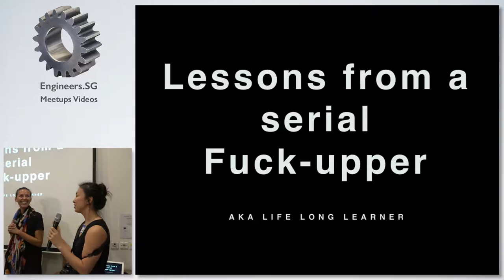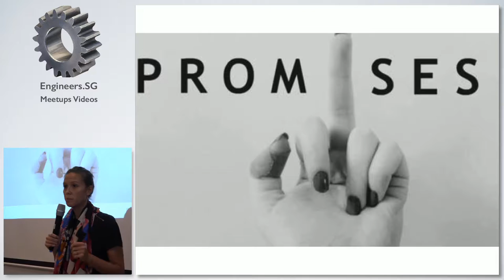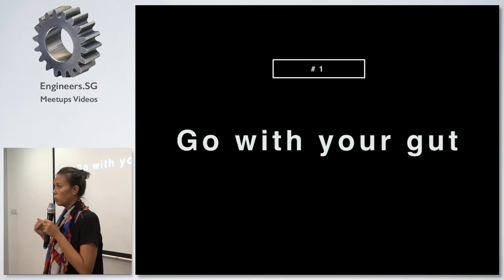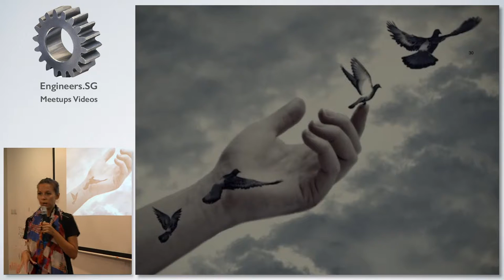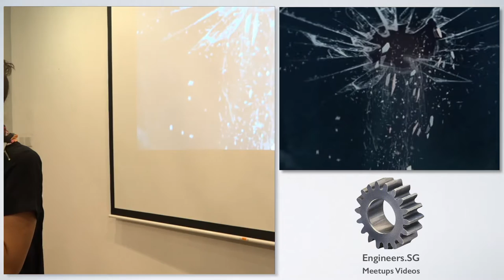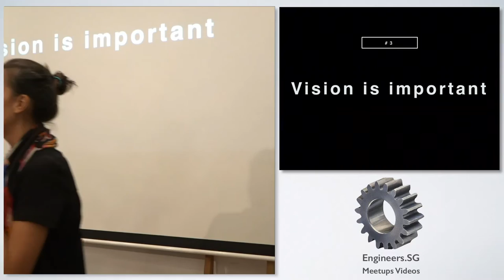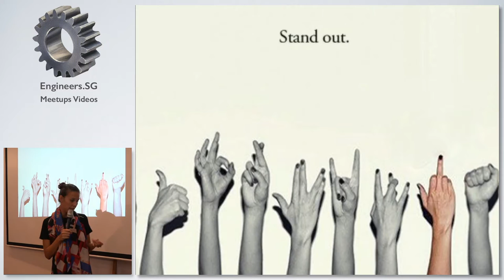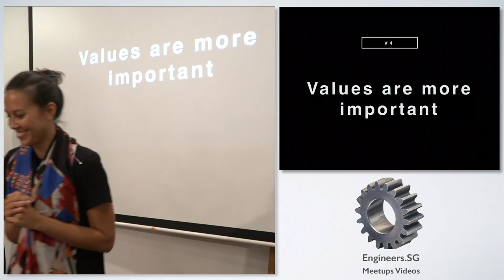Grace Clapham - Fuckup Nights - Singapore, Vol. X: Social Impact Edition!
Speaker: Grace Clapham - Co-founder of The Change School and Secret {W} Business